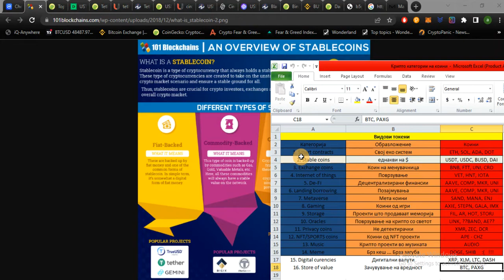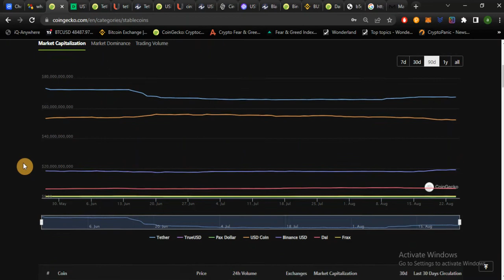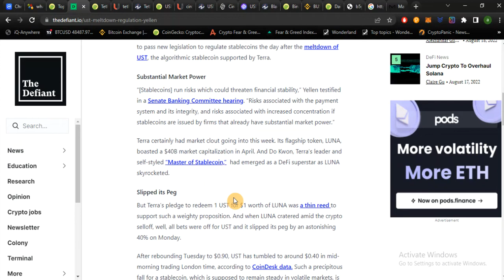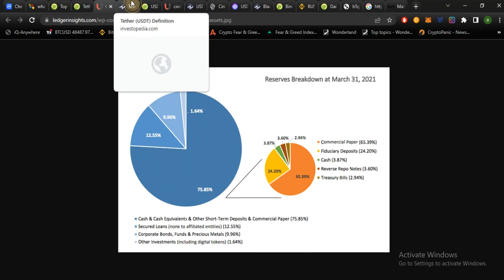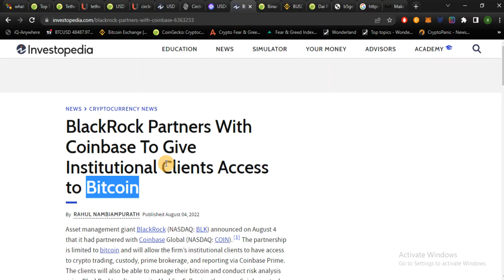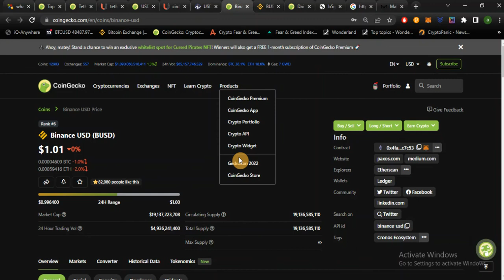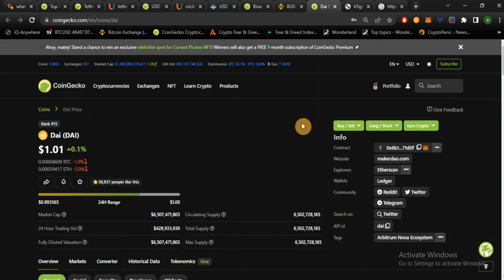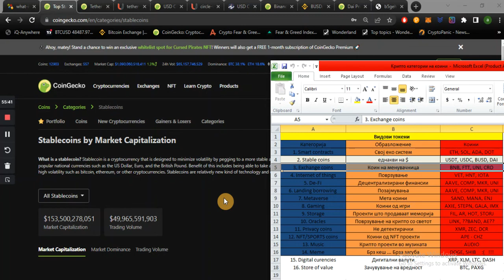Крипто техничка анализа Напреден курс 42. Категории на крипто коини токени - Stable coins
Stabe coins, еден од најважните делови на вашето портфолио и исклучиво битен избор што мора паметно да го направите за да го заштитите вашето портфолио од загуба. Ви ги представуваме категориите на Stable coin-и (Fiat backed, Commodity backed, Cryptocurrency backed, Algorithmic) неколку од најдобрите stable coin валути кои се присутни на пазарот, нивната позадина и можна индина во оваа сфера...

Но доколку сте одлучиле да ме частите кафе повелете на адресите подолу или на специјалната Buy me a coffee апликација за поддршка на дигитални креатори - кои ќе бидат искористени за помош на Македонци на кои овие донации им се многу попотребни:

USDT/USDC
0x6dd848feb9804d86beacb8a3cdf8d20ed9fe6353

BTC
3F1YGWnKdSjPWqt9YNBpdtg2mYpodezhq8

ETH
0x6dd848feb9804d86beacb8a3cdf8d20ed9fe6353

ADA
addr1q83q3uq2jfy3ca4xcfy9mr3j5vqry487vwqwayau29hqvcxjmcyu4ukqy0hzuk35cz97dt3snx93dehhc8pm2z85s7lqn3uqn6

DOT
15dCx5mn1hFG6rJ26SACzH72LqwaVhZ3FSza8bFzFjjoBbDR

XRP
rhtibE7qNF6t7PbmtCTkTgDa3yrBL6bmeh

KAS
kaspa:qpe8k4dfn8vq4dyn5mkj7l2e6z0fjjleuad95j2s85aavpgct75w27700egjs

Крипто Гемиџија